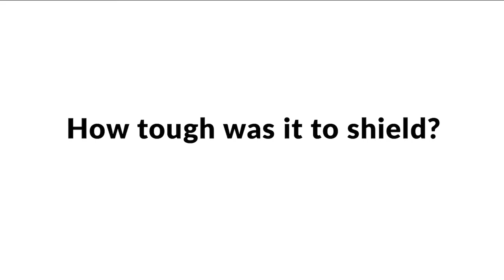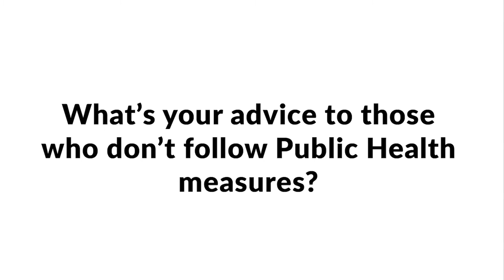My COVID Experience – Louis Casciaro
My COVID Experience – Louis Casciaro, an immunosuppressed transplant patient, speaks about his experience shielding from COVID-19.